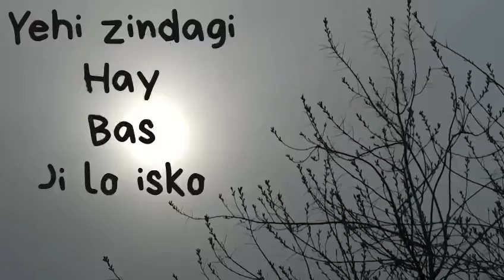Mohabbat Tum Se Kerte Hein, Urdu Shayari, Love Poetry, Urdu Poetry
Urdu shayari, Urdu poetry, Mohabbat shayari, love poetry, poem, Urdu Nazam, sad poetry,
اردو شاعری، محبت شاعری